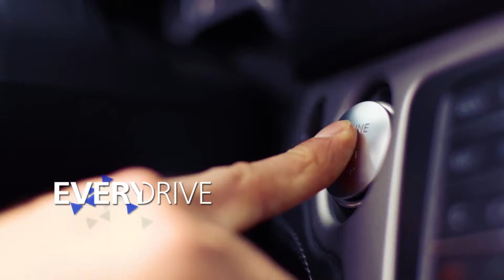Prescription Sunglass Lens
Zeiss sunglass lens is fashionable, versatile and high-performing, suitable for all outdoor activities. Its comprehensive range features individualized sunglass lenses for everyone, whether wearer with or without prescription. The sunglass lens features 100% protection against UVA and UVB radiation, providing optimum protection for wearer’s eyes. Wearers enjoy comfortable vision when outdoors in the sun.